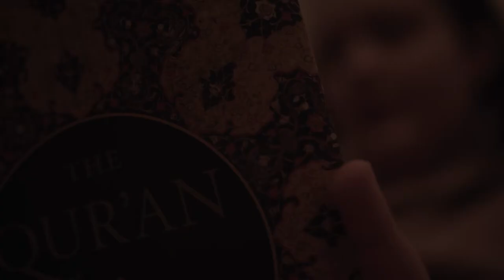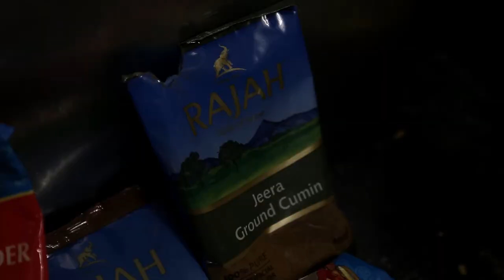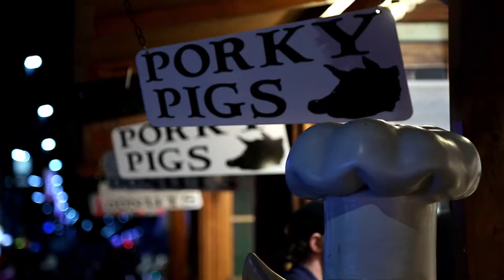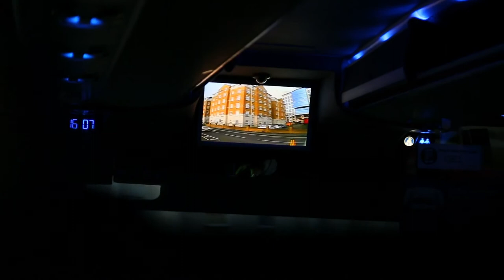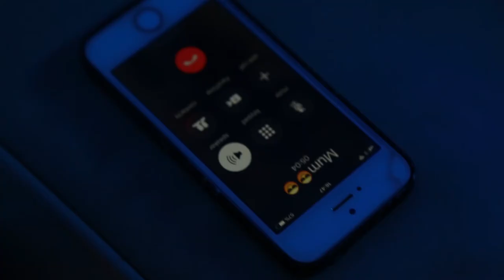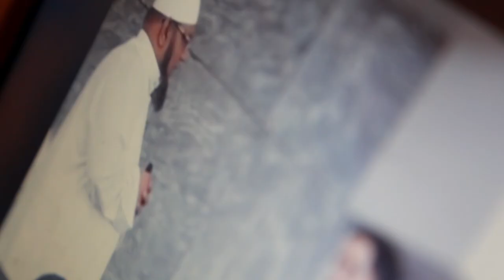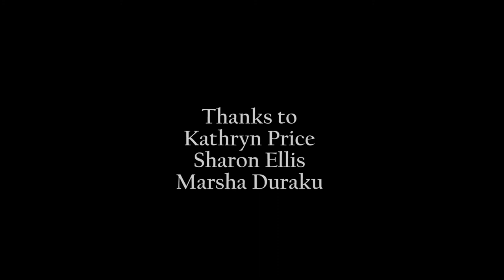Finding Faith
A documentary following the young couple Raheem and Kathryn as she prepares to enter the faith of Islam.